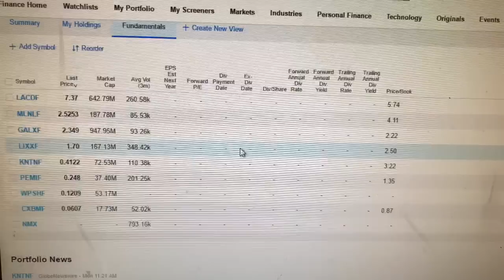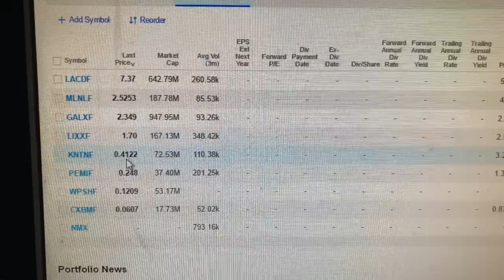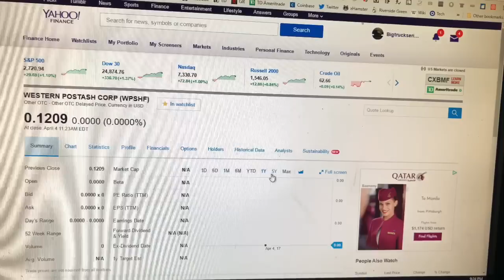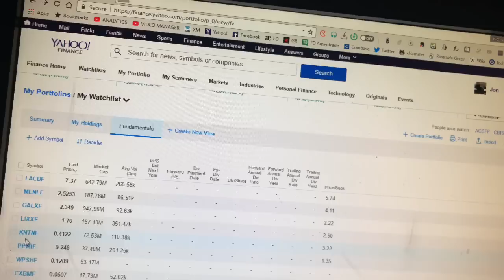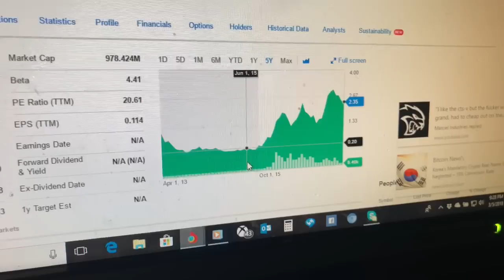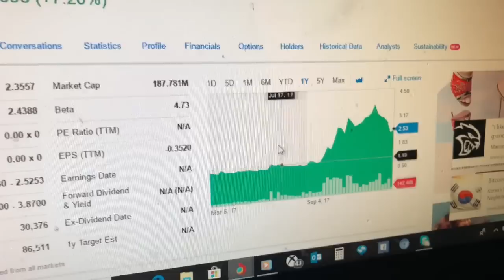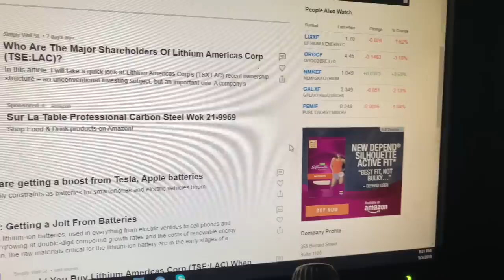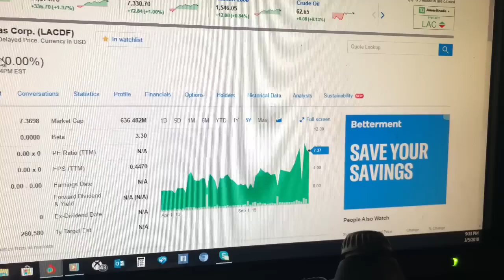LITHIUM ION MINING STOCKS 2018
Li-ion batteries are a type of rechargeable battery in which lithium ions move from the anode to cathode during discharge, and from cathode to anode when charging. They are a popular choice by electric car manufacturers. Li-ion batteries are also used in cellphones, laptops, and other electronic devices, as well as in the aerospace and defense sector.